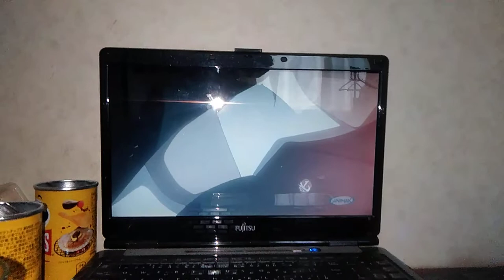伊達航刑警事部:東地宏樹(第862~863回話)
2002
7
8
9
10
11
12
2003
2004
2005
2006
2007
2008★
2009
2010
2011★
2012
2013★
2014
2015
2016★
2017
2018★
2019
2020
2021
2022
4
5
6
7